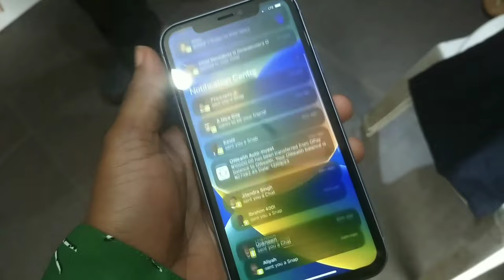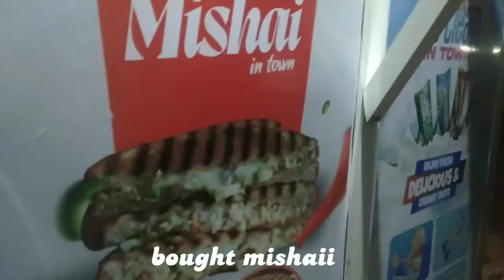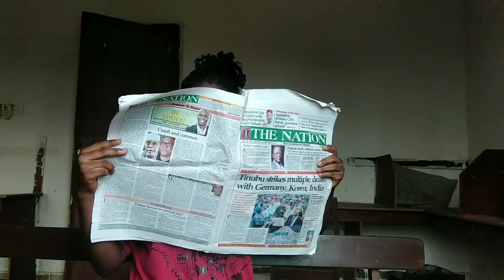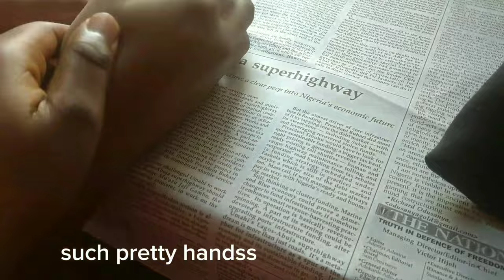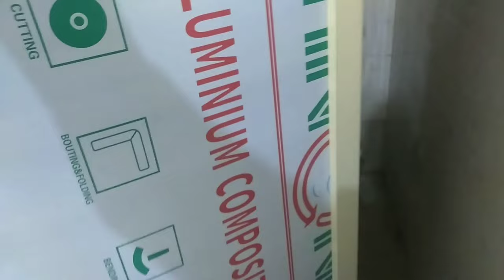First week of classes vlog! ||Babcock University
First week of classes vlogg. Yes, another one of them vlogs; the vlogs only get better from here. As classes progress i have an increased work load but nothings going to stop this consistency tehee . God bless you😇 and see you in my next upload.

FAQ:
Where are you?
- Lagos, Nigeria.
- I am 17yrs old. My birthday is June 3rd
- Redmi 8A.